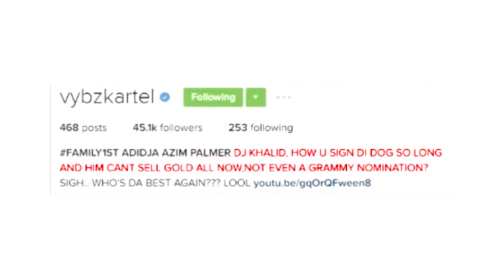Sanchez: Diztroy: Matthew Blake: Onstage November 5 2016 ( FULL SHOW)